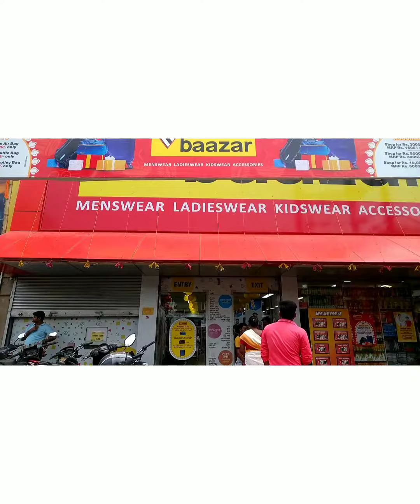shopping video🎥🎥... video dite ektu deri hoye gelo.... pujor shopping🛍️💸🛍️💸🛍️💸 pls subscribe🥰🥰 frnds